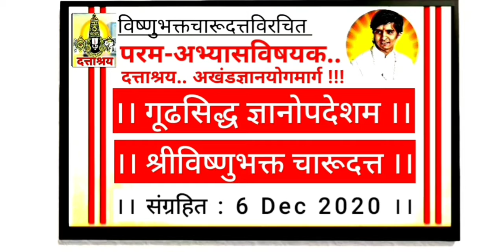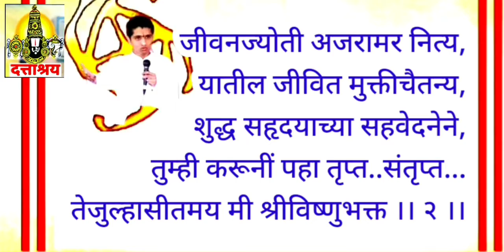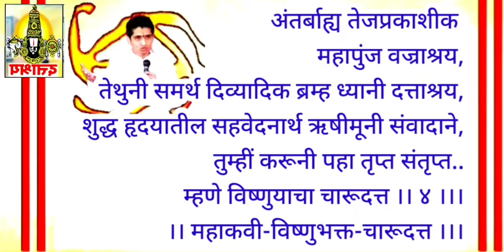EPISODE 393 | गूढसिद्ध ज्ञानोपदेशम | Siddha Gyan Updeshama | माऊली चारूदत्त | महेश थोरात, D.Tv News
Latest News & Vlogs & Blogs & Magazine

Lord Vishnu Bhakta Charudatta Thorat Kavya online latest | Indian Yogi Charudatta Thorat Panchvati | Collections of Spiritual beauty | Shri Charudatta | Beautiful Spiritual | ॐ Lord Vishnu Dattashraya